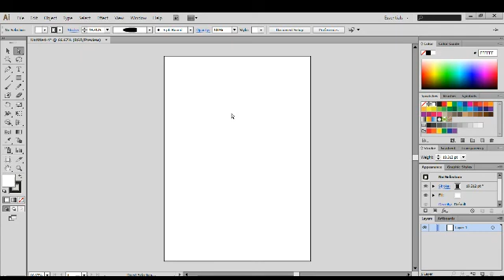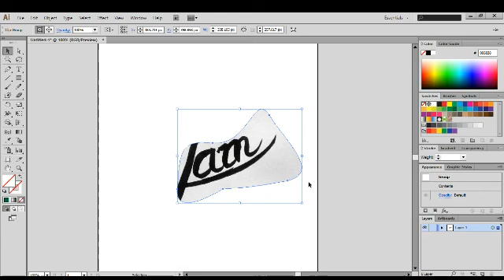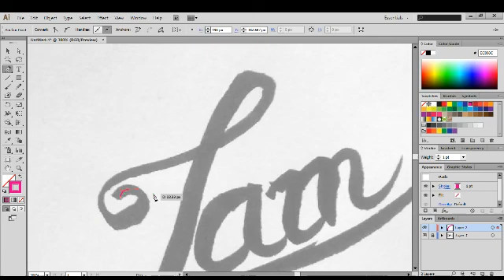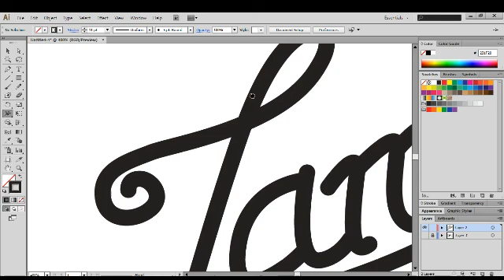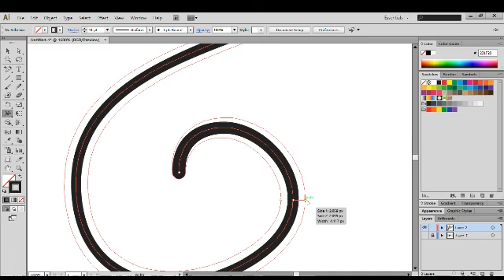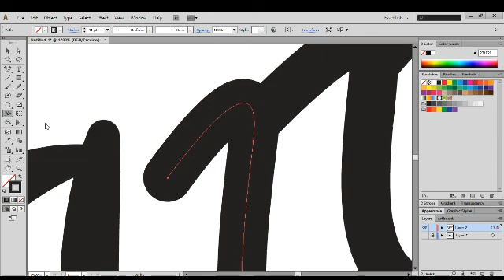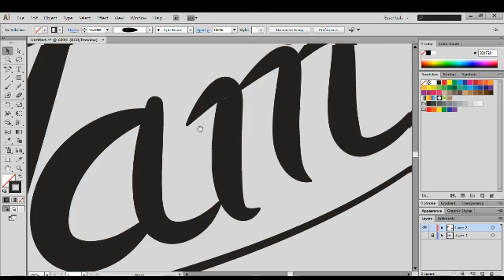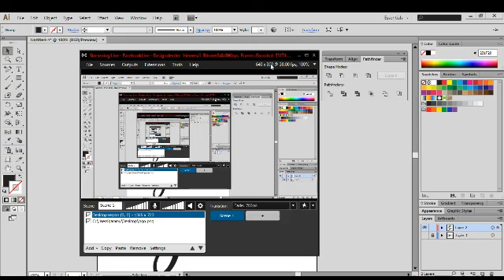AI บทที่24: การทำตัวหนังสือ calligraphy by ddd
การทำตัวหนังสือ calligraphy ใน illustrator เริ่มต้นจากการออกแบบวาดลงบนกระดาษก่อนแล้วเราก็ค่อยเอามาลองทำในคอมต่อนะครับ